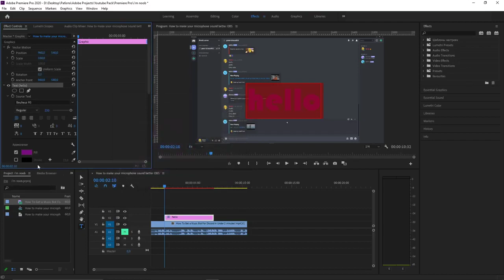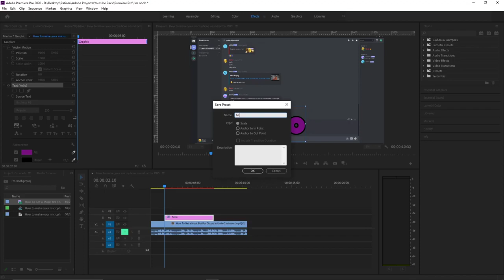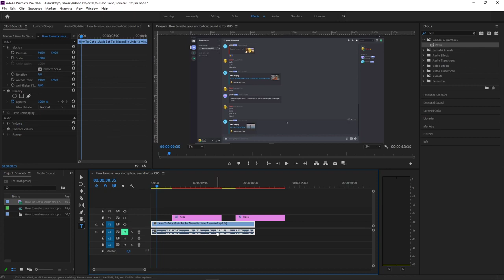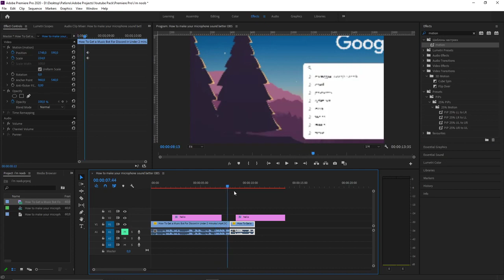Premiere Pro How To Make A Preset ✅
In this video you will learn how to make a preset in premiere pro!